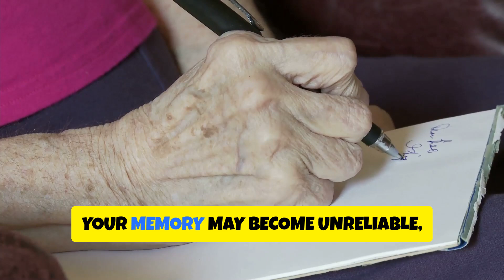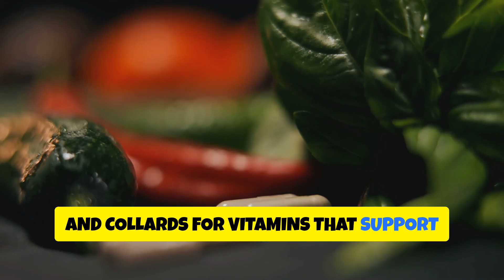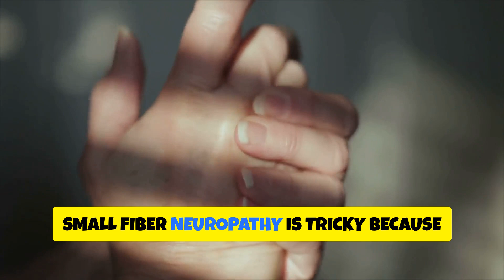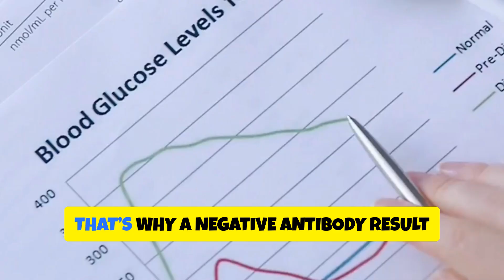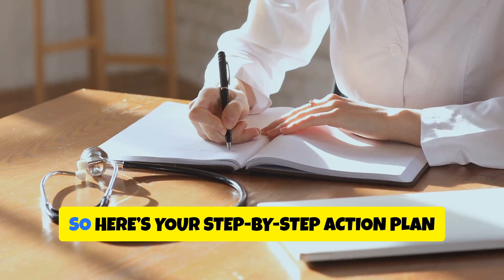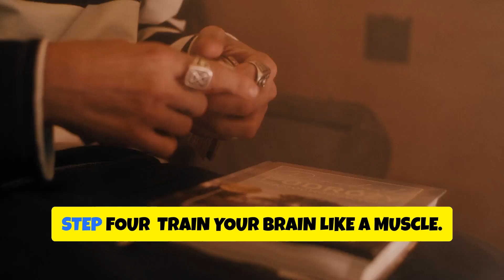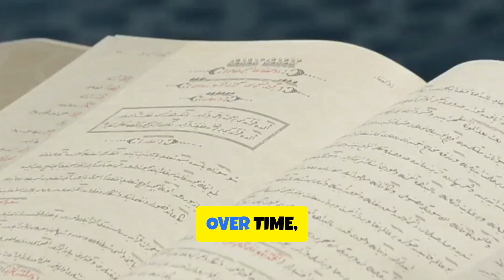Sjögren’s Syndrome BRAIN Damage Warning — Protect Your Nervous System Before It’s Too Late!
URGENT Sjögren’s Syndrome Disease BRAIN and NERVOUS System Damage! (This Could Save Your Life!) Discover the hidden dangers of Sjögren’s Syndrome in our latest video, "Sjögren’s Syndrome: The Silent Threat to Your Brain." This autoimmune disease is often dismissed as merely causing dry eyes and mouth, but its real impact can be far more severe. Join us as we uncover the warning signs that could indicate neurological involvement, including memory issues, dizziness, and fatigue.
Learn how to advocate for your health by recognizing symptoms and seeking proper testing. We’ll share actionable steps you can take to slow the disease's progression and protect your brain and nerve health through diet, hydration, movement, and stress management.

OUTLINE:
00:00:00 Introduction to Sjögren’s Syndrome
00:00:34 Unveiling Sjögren’s Syndrome
00:00:51 The Urgency of Early Detection
00:01:03 Understanding Autoimmune Attack
00:01:24 Neurological Involvement Explained
00:01:44 The Silent Progression of Damage
00:02:01 Neurological Impact and Warning Signs
00:02:41 Peripheral and Autonomic Nervous System
00:03:07 Irreversible Nerve Damage
00:03:45 Brain Inflammation and Connections
00:04:01 Recognizing Warning Signs
00:04:28 When to Seek Medical Attention
00:04:41 Diagnosis and Understanding the Disease
00:05:12 Advocating for Thorough Evaluation
00:05:33 Limitations of Testing
00:05:41 How the Disease Operates
00:06:04 Hopeful Outlook and Early Action
00:06:19 Nutrition and Hydration
00:06:31 Focus on Omega-3 Fatty Acids
00:06:43 Leafy Greens and Colorful Fruits
00:06:58 Foods to Avoid
00:07:06 Hydration is Key
00:07:31 Importance of Movement
00:07:58 Supplements for Nerve Health
00:08:30 Stress Management Techniques
00:08:57 The Bottom Line
00:09:18 Types of Neurological Damage
00:09:42 Peripheral Neuropathy
00:10:21 Small Fiber Neuropathy
00:10:40 Challenges in Diagnosing Small Fiber Neuropathy
00:10:59 Central Nervous System Involvement
00:11:24 Vasculitis and Medical Emergency
00:11:44 Autonomic Neuropathy
00:12:16 Myelopathy and Testing
00:12:34 Importance of Thorough Testing
00:12:55 Types of Tests to Request
00:13:24 Limitations of Antibody Testing
00:13:38 Action is Everything
00:13:56 Medication and Lifestyle
00:14:21 Importance of Lifestyle
00:14:29 Step-by-Step Action Plan
00:15:13 Protecting Myelin
00:15:43 Improving Blood Flow
00:16:11 Training the Brain
00:16:33 Neutralizing Oxidative Stress
00:16:58 Strategic Hydration
00:17:26 Stress Management
00:17:52 Tracking Symptoms
00:18:14 Defending Independence
00:18:38 Final Thoughts
00:19:07 Outro and Call to Action